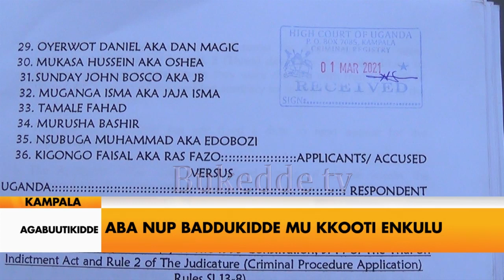Agabuutikidde: Aba NUP baddukidde mu kkooti enkulu.